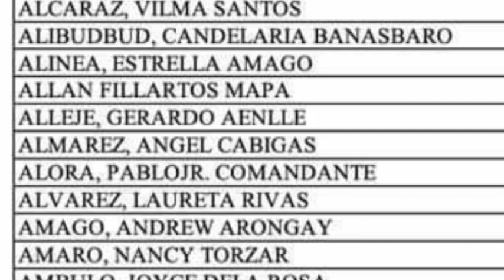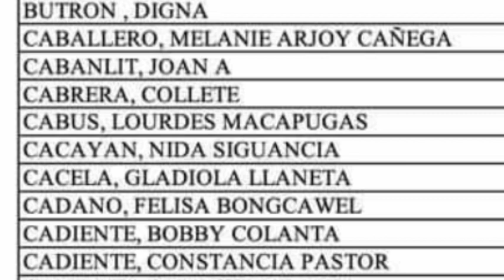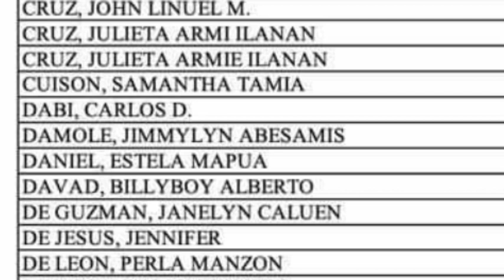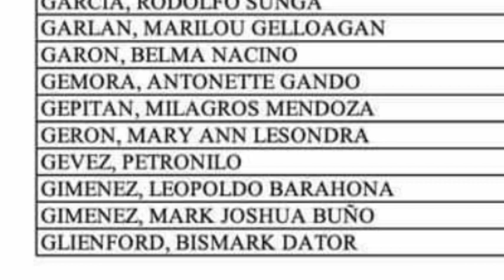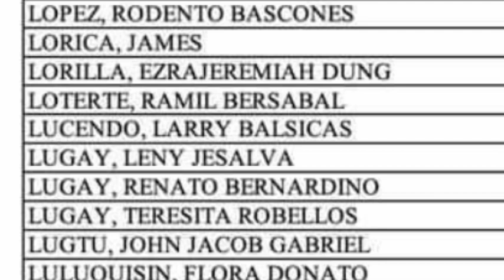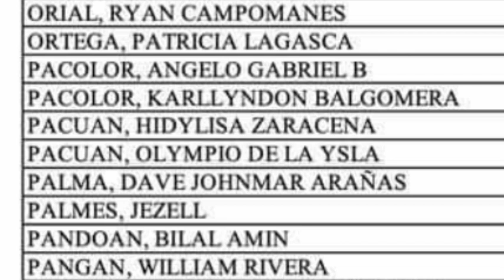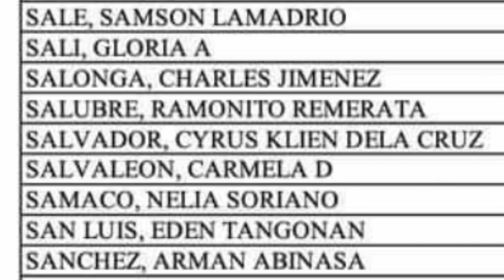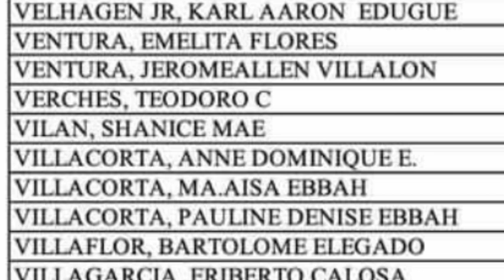UNCLAIMED LIST ECQ AYUDA BENEFICIARIES / SEPT 27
TITLE: UNCLAIMED LIST ECQ AYUDA BENEFICIARIES / SEPT 27

3rd tranche sap update davao city,
3rd tranche sap update dswd,
3rd tranche sap update masterlist,
3rd tranche sap update march 2021,
3rd wave sap update,
3rd tranche sap update 10k,
3rd tranche sap update 2021,
2nd sap update,
3rd tranche sap update 4ps
2nd tranche sap,
2nd tranche ng sap,
2nd tranche update,
2nd tranche dswd,
2nd tranche of sap list,
2nd tranche of sap update today,
2nd tranche of social amelioration update,
2nd tranche ayuda,
ecq ayuda,